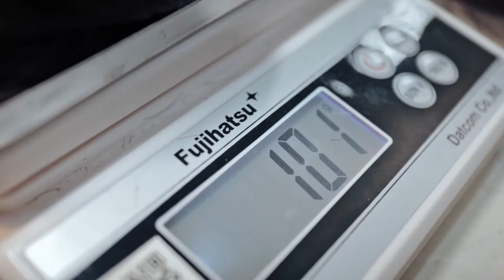Vietnamese Hair Review - Best human hair supplier in Vietnam